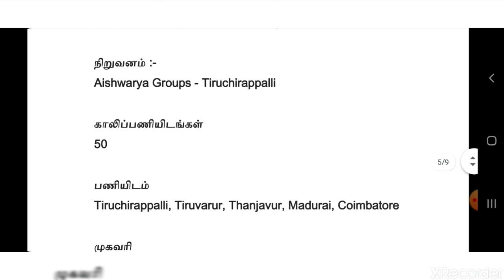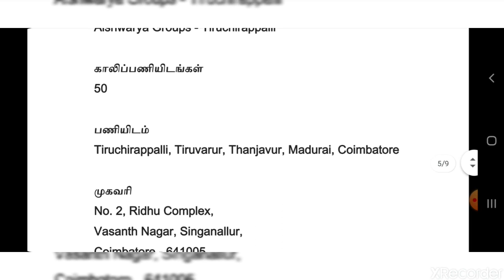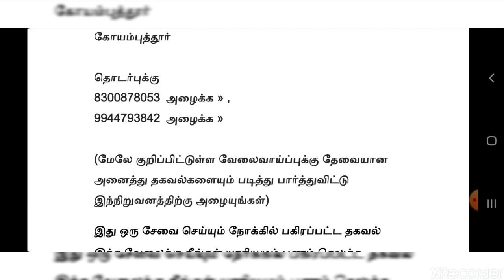Manager Jobs 2021 | மேனஜர் வேலை 2021 | HIGH SALARY | Private Jobs 2021 | Tamil | tamilnadujobs2021